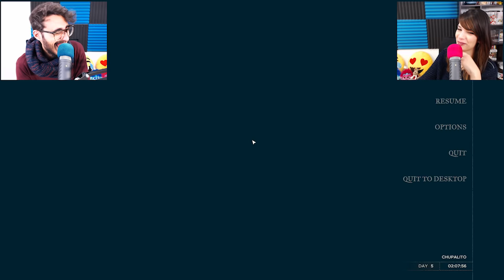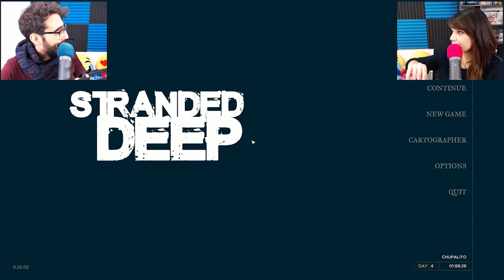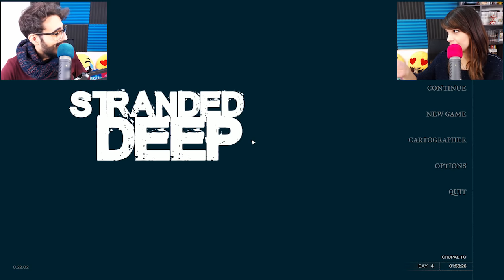Stranded deep ITA - Assaliti dai serpenti!! 😱 - Ep 3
Terzo episodio di Stranded deep ITA, siamo di fronte senza dubbio all'episodio più divertente e pericoloso di questa serie, preparatevi a vederne di tutti i colori XD 💙